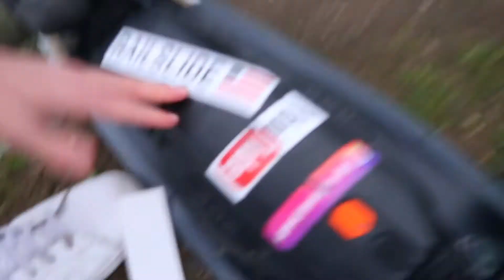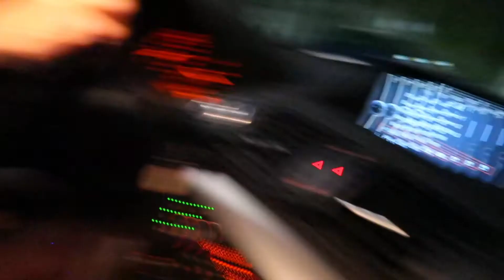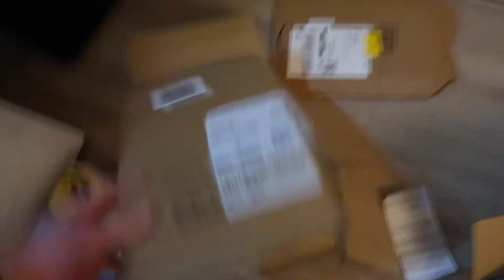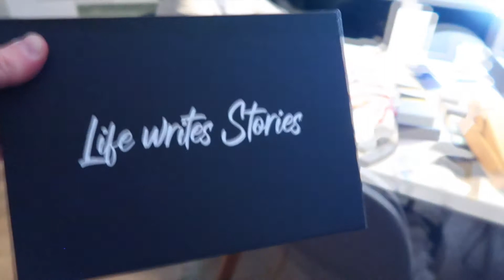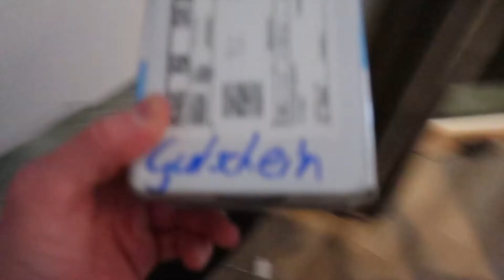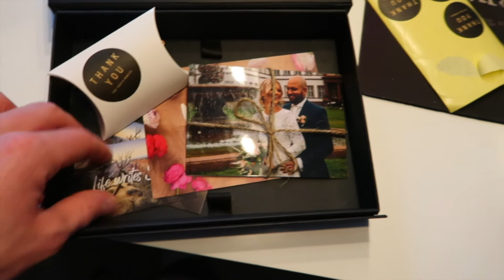SO reagieren unsere Kunden auf Bilder unserer ersten Hochzeit als Fotograf Übergabe MagnetboxVLOG#94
Nachdem ich beim Buchbinder Diller in Frankfurt unsere Magnetboxen mit Logo abgeholt habe, war ich im Railslide, um mein Skateboard abzuholen, da der Kingpin komplett durchgebrochen war. Anschließend habe ich noch einen Freund im Hafenpark (Skatepark) an der EZB besucht.

Wir waren als Fotografen auf unserer ersten Hochzeit und stellten uns im Anschluss die Frage, wie wir eigentlich die Bilder an unsere Kunden übergeben sollen.

Per email, als Download oder vielleicht doch einfach ausgedruckt per Post?

Alles etwas unpersönlich und vor allem unspektakulär.
Uns ist es wichtig, dass wir nicht nur die Erwartungen unserer Kunden treffen sondern diese auch leicht übertreffen. Wir glauben, dass genau das den Unterschied ausmacht zwischen einfachen Fotografen und denen, die sich wirklich Gedanken darüber machen, wie man Kunden begeistert und diese als “Werbebotschafter” gewinnt. Also Kunden, die einen aktiv und auch gerne weiterempfehlen.

Wie würdet ihr denn gerne eure Fotos erhalten? Schreibt es mal in die Kommentare.

Unser Equipment:

►►► ND Filter für die Drohne

Mr. Angel by Tommy Newport